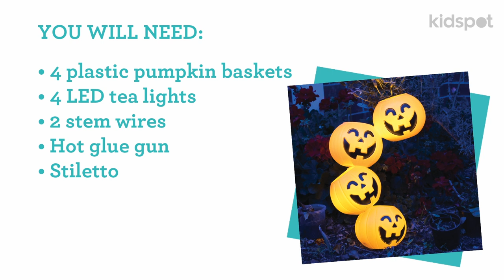How to make a DIY jack o'lantern stack garden decoration for Halloween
Plant this easy DIY Halloween decoration in your garden and add some tea lights to create a spooky floating totem!

Check out our Things To Do page for more great craft ideas